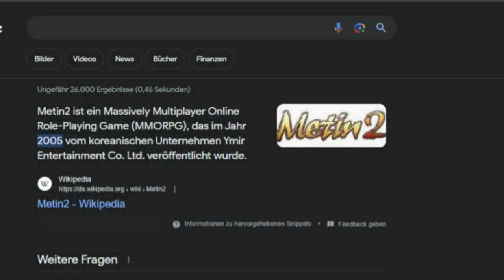ICH SPIELE METIN2.de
Nach Jahre langen aufhören habe ich angefangen mit Metin2.de zu spielen.
Zusammen  werde ich mit euch in eine lange Reiße gehen .

: The Best of 2023 Mashup

 👍 Wenn euch das Video gefallen hat, vergisst bitte nicht, es zu Liken

Ich danke euch für eure Unterstützung meines Kanals! Vergisst bitte nicht, mir in den Kommentaren mitzuteilen, welche Spiele Ihr sehen möchtet. Ich freue mich darauf, mehr unterhaltsame Inhalte mit euch zu teilen!